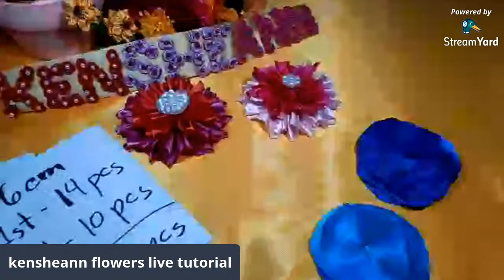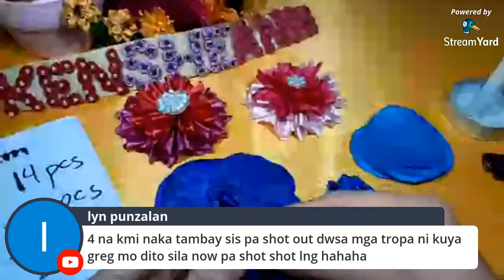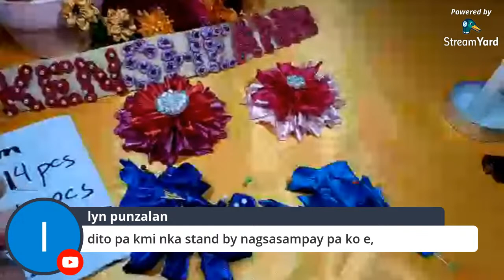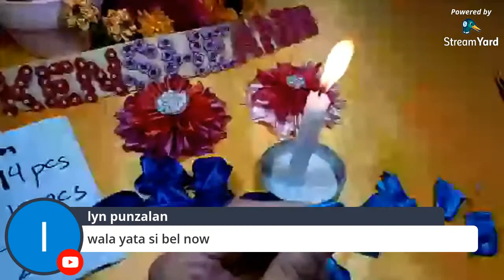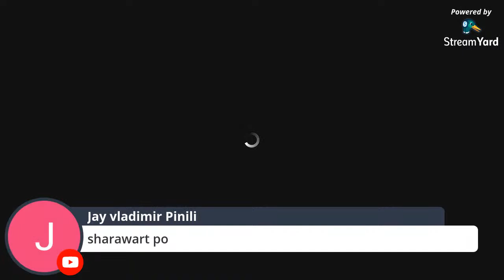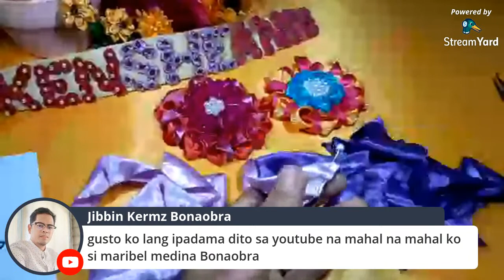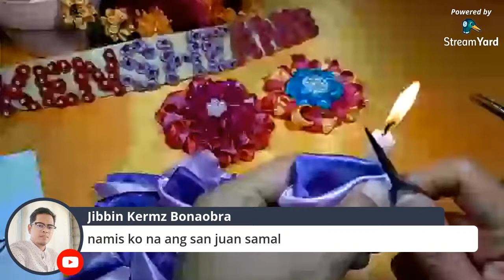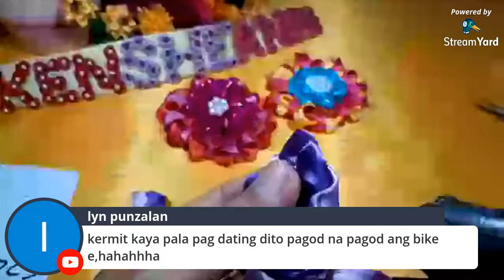live tutorial making handmade fabric flowers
live tutorial making handmade fabric flowers by kensheann flowers